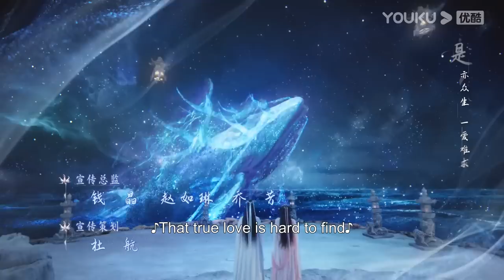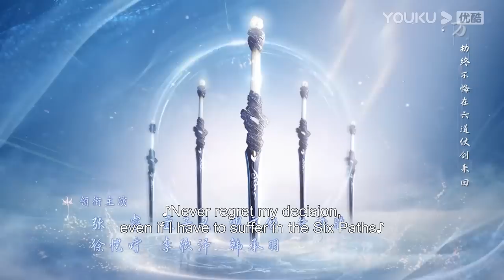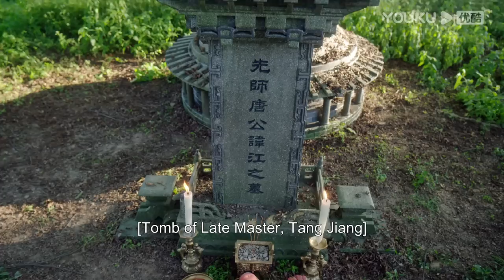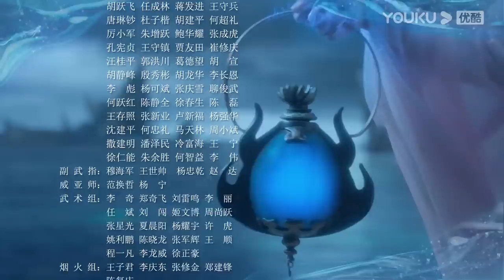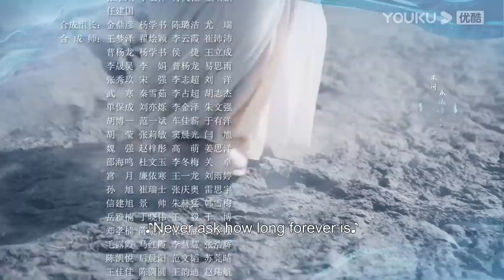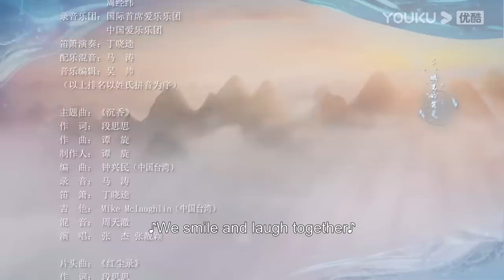ENGSUB【FULL】沉香如屑 Immortal Samsara EP42 | 杨紫/成毅/张睿 | 古装仙侠剧 | 优酷宠爱剧场 YOUKU ROMANCE | 国际版app独享多语言版会员集数